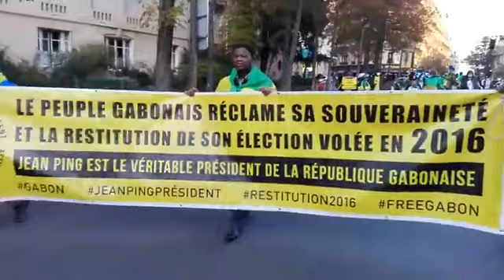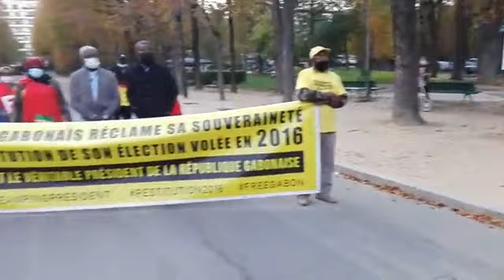V°2-Manif10OCT19Paris6èSAM AUTORISÉE-DiaspoGabon-aise/ HoldUpÉlectoral-27Août2016